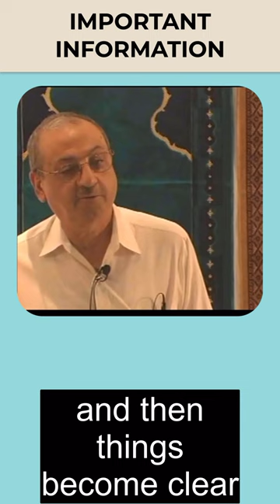Important information from your Arabic teacher!